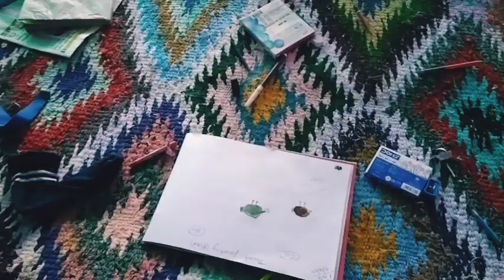हमारे घर न ना सा छोटा सा प्यारा कोई आया है